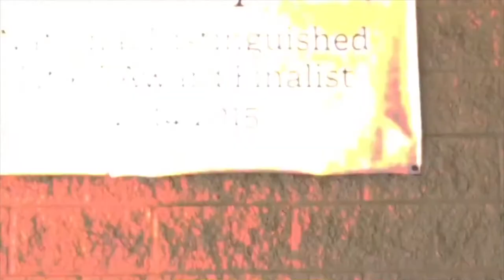IN 1:24:18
Your daily Ishikawa News broadcast for January 24th, 2017.